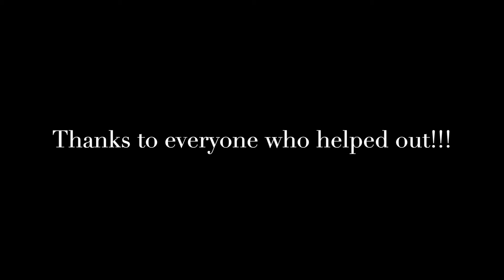THE ASSET| Behind the Scenes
Behind the scenes/Bloopers for the making of “The Asset” starring
The stuttering poet

Follow the guys on IG
Alex @solo_alford
Nic @ncarter04
Haliah @its.haliah

This channel was started by Alex and Jesse. We are just 2 guys trying to learn how to make a good films and do some acting as well. Please give positive feedback